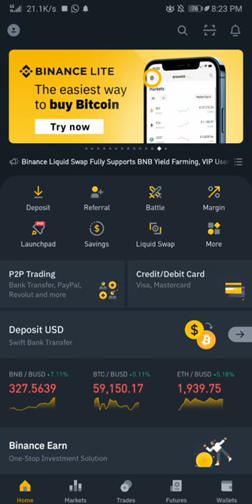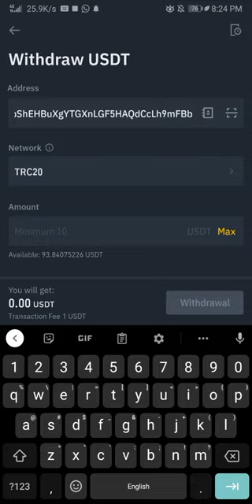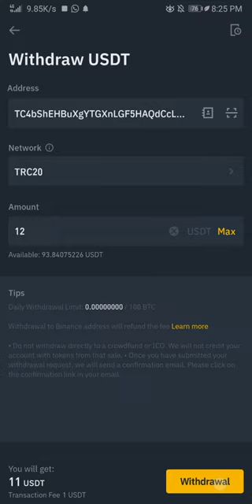HOW TO TRANSFER USDT FROM ONE BINANCE ACCOUNT TO ANOTHER | BINANCE MOBILE APP | URDU/HINDI | 2021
in this video I'll show you how to transfer usdt from one binance account to another using TRC20 adress
(sorry for the blank screen in the last portion.. mobile security issues :P )